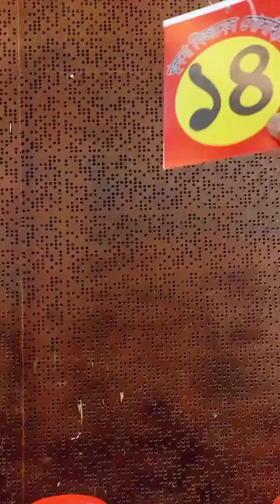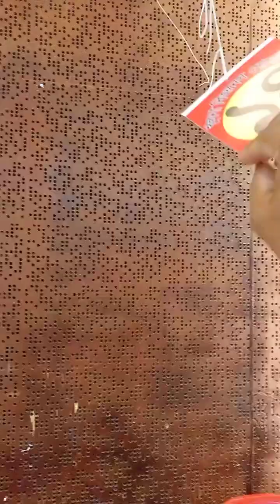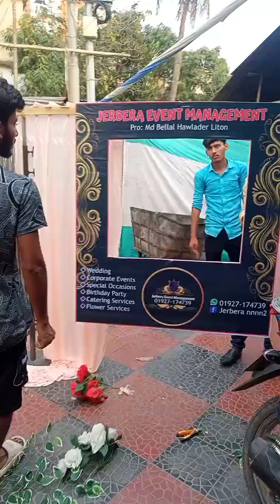সবাই রাত ৮ টায় চলে আসবেন জিনিসপত্র নিয়ে Sohag Sarkar,bangla mix tv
Sohag Sarkar
যে-কোন পরিস্থিতিতে আপনি সুখী হতে পারবেন। কারণ স্থান, কাল এবং পাত্র ভেদে সুখ ভিন্ন হয়।

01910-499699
Zellbury New Collection 2024 জেলবারি নতুন সংগ্রহ পরিবার bangla mix tv Hobby ll Zellbury Summer Collection 2024